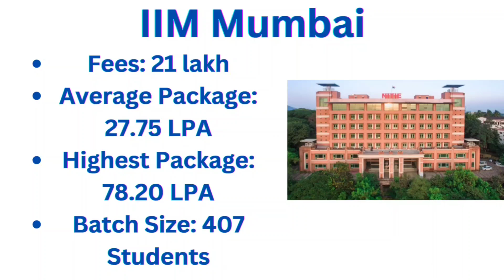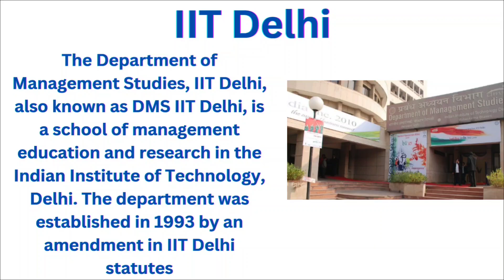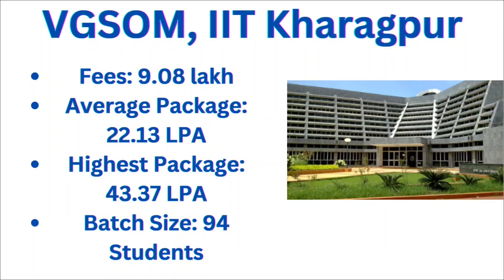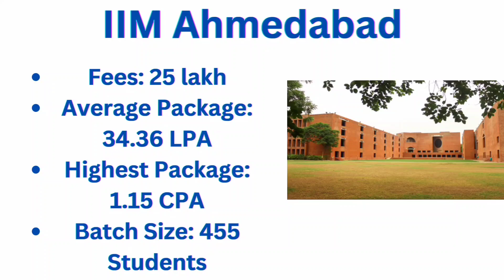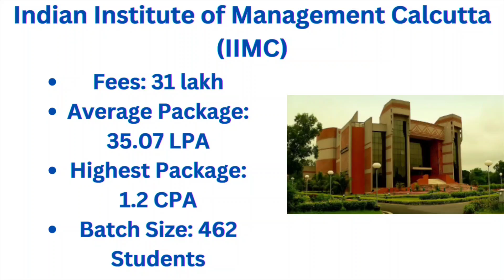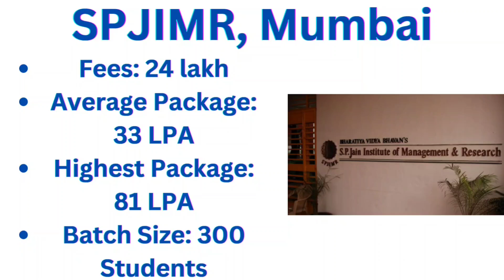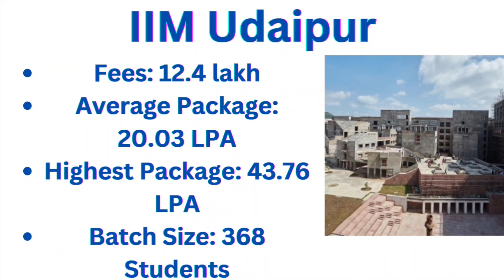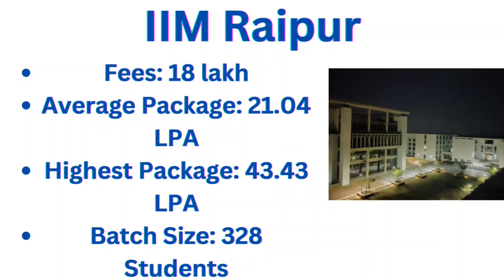Supply Chain Management TOP MBA Colleges in India🔥 TOP BSchools for MBA in Supply Chain Management